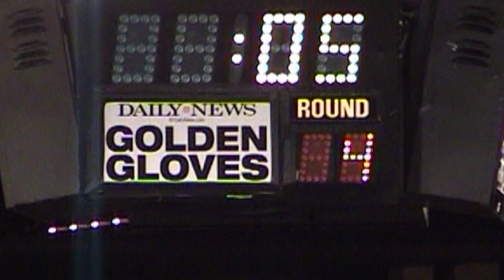Susan Merlucci : USA Boxing : Emily Kramer. 4 rounds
@boxingvideoarchive : Golden Gloves Boxing @ Madison Square Garden 4/20/07 : Emily Kramer (Y) / Susan Merlucci (B) ; 110 lb. 4 rounds